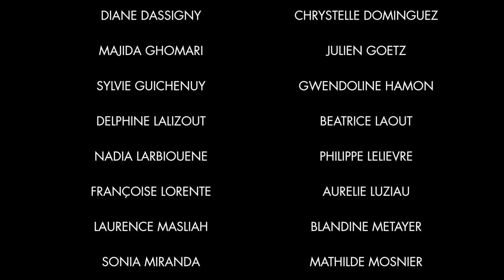CEUX QUI - Jacques Prévert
Poème Choral présente CEUX QUI, de jacques Prévert, réalisé par Serge Tiar, musiques de Nara Noïan, avec 36 comédien.ne.s